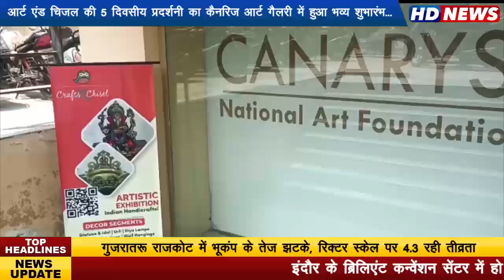आर्ट एंड चिजल की 5 दिवसीय प्रदर्शनी का कैनरिज आर्ट गैलरी में हुआ भव्य शुभारंभ... भारतीय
हस्तशिल्प कला में सौंदर्य के साथ गहरा सुकून भी मिलता...प्रदर्शनी से कला संसार  का दायरा तेजी से फैलता है